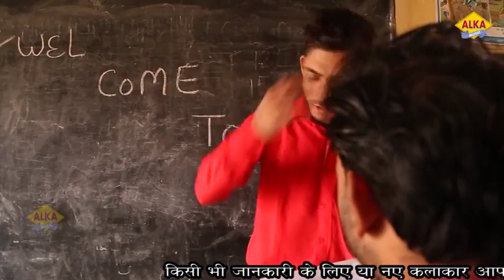YAARI KASUTI//LATEST 2018 SONG //SAD SONG //Alka Music Official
Alka Music Official Presents...